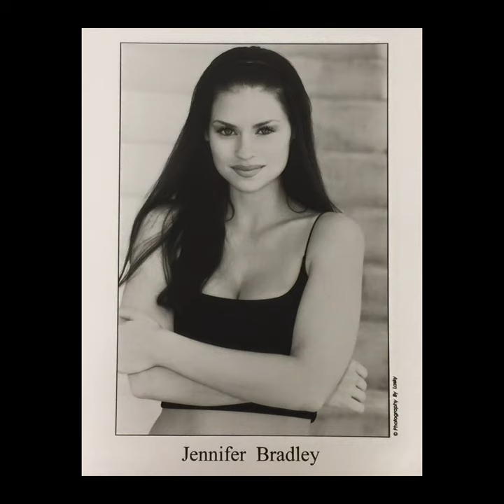Why I started Jennifer Bradley Skincare & Cosmetics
Hello, I am a makeup artist & cosmetic engineer that has worked with some famous faces, including Michelle Obama, Pamela Anderson, and Sharon Osbourne. I have only been using the products that I began creating ages ago out of necessity for myself when working with celebrities, or doing editorials for magazines or spots for television appearances. My products have been featured on television shows, in national magazines, such as People Magazine, Us Weekly, Latina Magazine, and many others. Jennifer Bradley Skincare and Cosmetics were one time top sellers on Amazon.com, and have been used by 40 leading artists from a major brand's artist team at Mercedez Benz fashion week.

My desire to create better product came from personal issues with acne and sensitivities to perfumes. It all started when my skin started to break out with rashes and chronic cystic acne at the age of 18. It was really embarrassing for me, and I was desperate to find a solution to my issues. My mother worked for all the top cosmetic lines, so I had access to the most expensive products, and she would bring me home anything that she thought could help me. I also spent quite a bit of money at the dermatologist's office, and that wasn't exactly making it better, either. My skin would clear up, then dry up, then crack, then turn red, and I was scarring on both sides of my face. It was a nightmare.

What was worse, was when I started to get jobs in Los Angeles working on commercials or TV shows, the makeup artists on set could never match my skin tone. Also, the makeup that was used on me would cover OK, but then I would have a major breakout a few days later, and want to not leave the house for a week.

This is a common problem. I hear from women every day that have a difficult time finding foundation colors that match or products that will not break them out. It seems almost impossible! That is why I began making my own products. By using process of elimination, investigating ingredients, and sourcing only the very best materials, I came up with some solutions that helped clear up my acne, eliminated the constant redness/irritation, and also covered/concealed without looking as though I was wearing any makeup at all.

I don't suffer from acne anymore, now that I am 43. Like everyone else, I want to have smooth, flawless skin that looks effortless. My focus has always been on having great skin and wearing LESS MAKEUP. I say this constantly: Your skin should be the star of the show. When you walk into the room wearing a signature JB look, people will compliment you on how beautiful your skin looks, not how great your makeup looks. This is all about YOU looking your BEST.

Most people find out about Jennifer Bradley Medical Grade Skincare and Professional Cosmetics from watching my videos on facebook or from taking one of my makeup classes I used to teach years ago. I really want to teach women about skincare. My goal is for women to have a system that works for them, not a drawer full of brushes that they have no idea how to use.

Working as a stage actor and also as an actor in front of the camera has given me a different perspective on makeup technique. My whole goal is to simplify those advanced makeup techniques and break them down, make them accessible to everyone. I want women to know how to do makeup quickly and effortlessly, and not use 4 different eye shadows and 50 products to create a flawless face. This is makeup! It should be done in less than 15 minutes TOPS. With lashes!

Jennifer Bradley is the only company to combine Medical Grade Skincare with Professional Cosmetics.